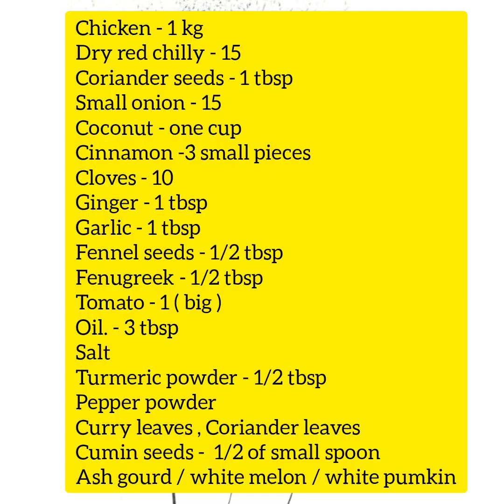Country chicken / Nattu kozhi kolambhu / Naadan kozhi Curry/ chicken curry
COUNTRY CHICKEN CURRY / NAATU KOZHI KULAMBHU / NAADAN KOZHI CURRY / KERALA CHICKEN CURRY

HERE I USED COUNTRY CHICKEN  ( NATTU KOZHI ) FOR MAKING THIS YUMMY CHICKEN CURRY. IT IS A HEALTHY AND DELICIOUS CURRY.

INGREDIENTS
Chicken - 1kg
cloves - 10
Fenugreek seeds - 1/2 tbsp
salt
Turmeric powder - 1/2 tbsp
Pepper powder
curry leaves
cumin seeds - 1/2 tbsp
Ash gourd / white melon /white pumkin